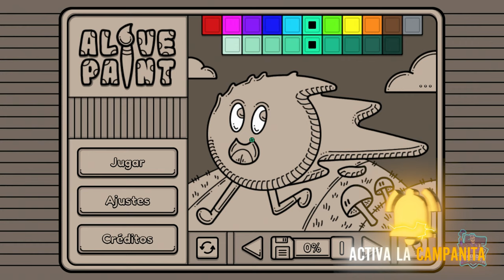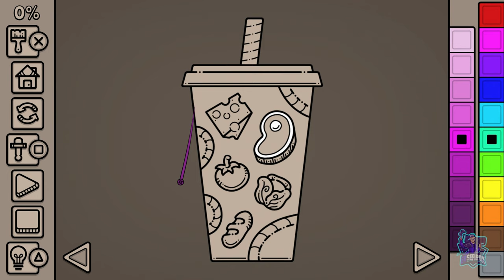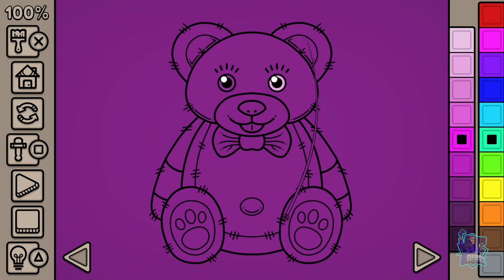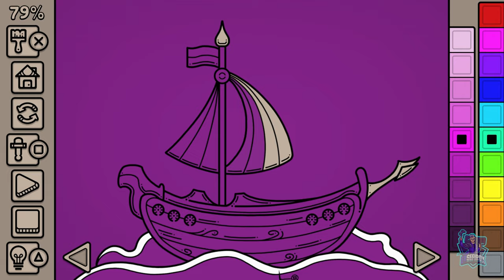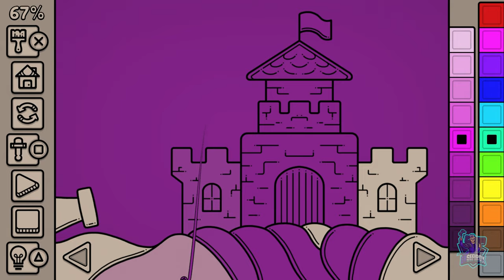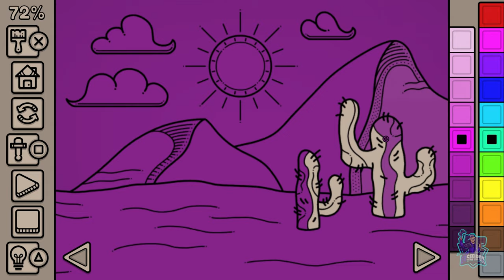ALIVE PAINT // PLATINO y 1000G FACILES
Juego infantil de pintura y entretenimiento. Doble platino, en playstation 4 y playstation 5, muy fáciles de 4 minutos.
Alive Paint